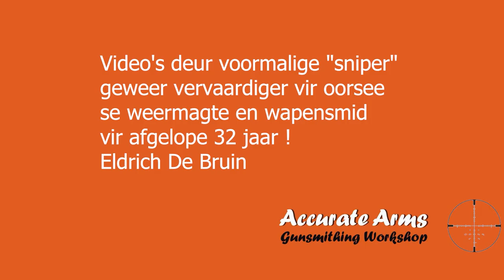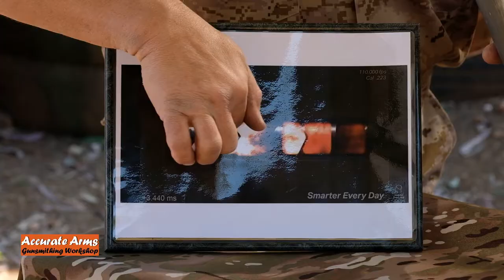Best Compact Recoil Sniper - Tec MK 1 Silencer for hunting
How much Recoil and sound can a Compact Silencer break?